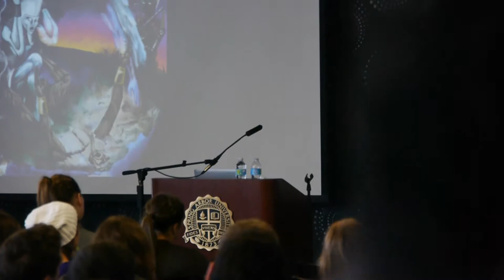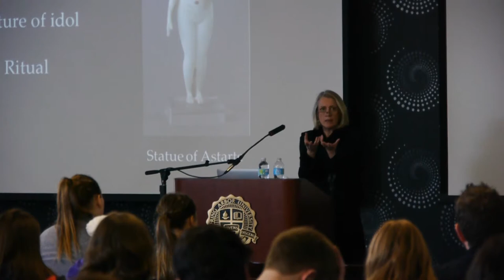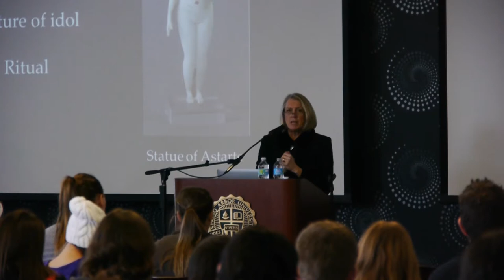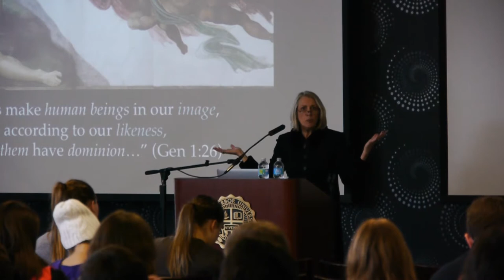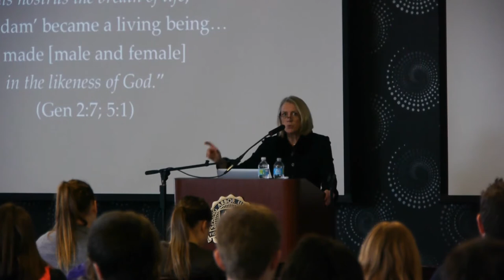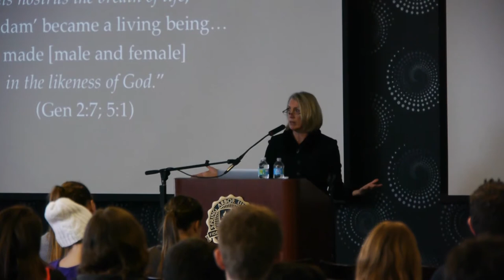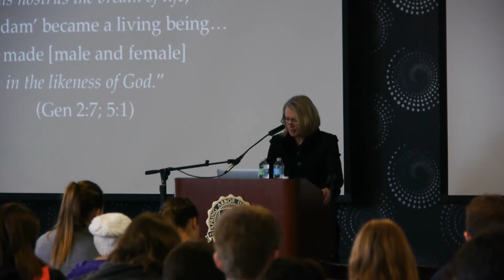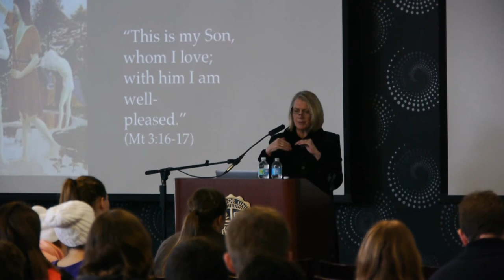Communal, Cruciform Glory: In This World We Are Like Jesus - Cherith Fee Nordling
Guest speaker Cherith Fee Nordling presents at Spring Arbor University.  Presented on February 18, 2015 as part of the SAU Focus  Week 2015.